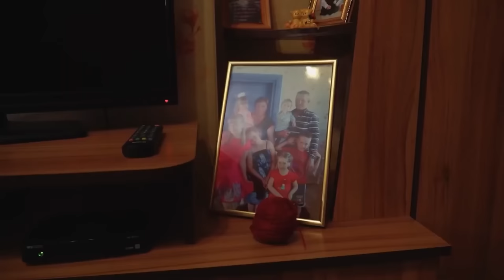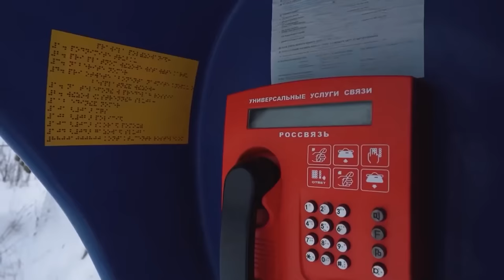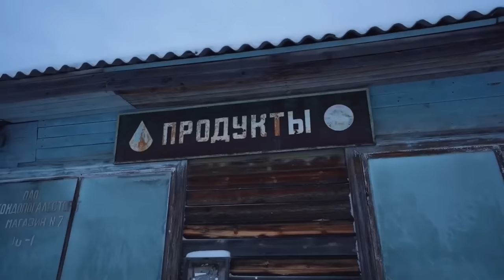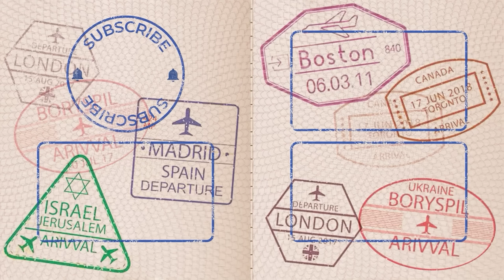Rusia desconectada: ¿Cómo venden bienes a los pensionistas? | Tiendas móviles en pueblos remotos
En la República de Carelia, una región rusa que limita con Finlandia, hay más de 400 pueblos donde no es tan fácil llegar en coche porque faltan carreteras adecuadas. Pueden tener unos 40-50 habitantes (son gente mayor) y están completamente desconectados de todo el mundo. No hay supermercados ni tiendas regulares, algunos lugares ni siquiera tienen suministro estable de electricidad. La única esperanza de los residentes son tiendas móviles, unas furgonetas que les entregan alimentos, medicamentos e incluso utensilios.

En este vídeo, realizaré un viaje con una de estas tiendas móviles a varios pueblos aislados para ver cómo viven sus residentes.

Rusia desconocida: República de Tuvá, la región más peligrosa del país | ¡Me atacaron en la calle!

Yakutia, Rusia: la vida de los pastores de renos nómadas en el Extremo Norte ESP SUB

Capítulos:
00:00 Cómo conseguir alimentos en pueblos remotos
01:02 Cómo funcionan las tiendas móviles
02:43 Campo de concentración en un pueblo
03:49 Cómo gestionar una tienda móvil
06:30 Cortes de electricidad
08:40 ¿Qué problemas tienen los residentes de los pueblos de Carelia?
12:40 Falta de infraestructuras y telecomunicaciones
16:41 Hay menos y menos gente en los pueblos
18:18 ¿Cómo ayuda el gobierno a los residentes?
19:51 Visita a una abuelita local
24:15 Petya, el gallo enfadado
25:32 Cabina telefónica que no funciona
27:32 La vida de un agricultor de Carelia